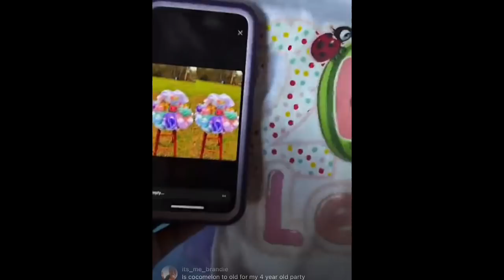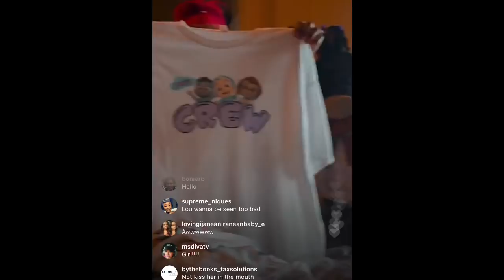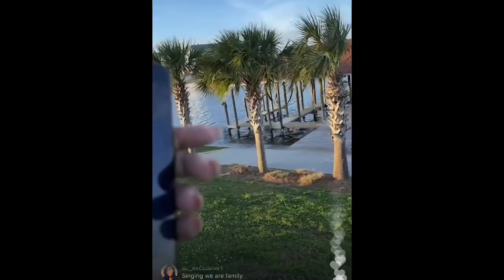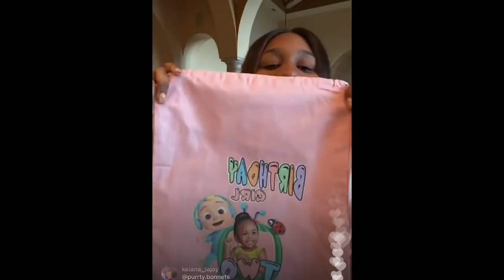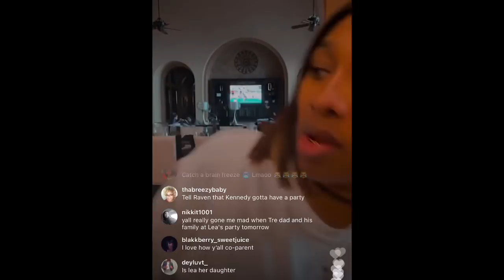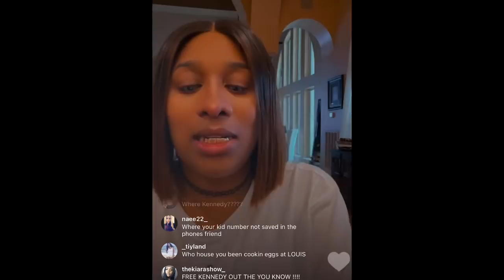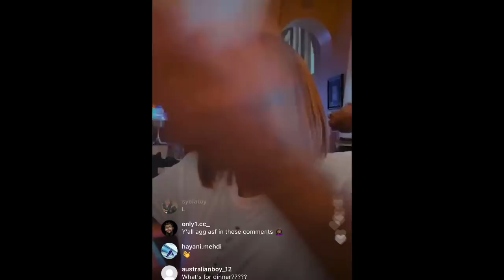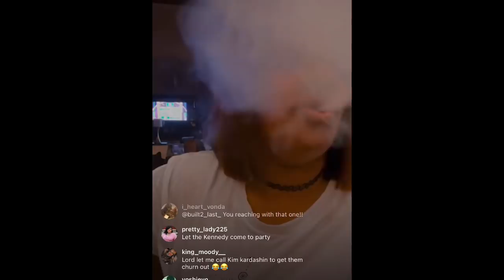SUPA CENT LIVE (3/12/21)